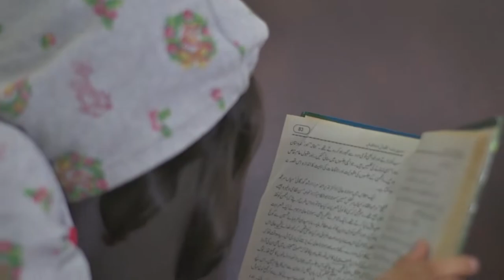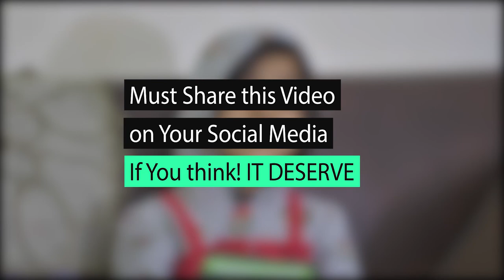A Kind Tribute to our Greatest Poet on Iqbal Day - Allama Iqbal | seekho bacho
In this video Zaina Fajr, Co-host of seekho bacho kids channel, is dedicating her kind tribute to our Greatest Poet Allama Muhammad Iqbal on his birthday. We Pakistanis as a Nation celebrate Iqbal's Birthday as Iqbal Day in which we arrange different literary events to highlight Iqbal's vision and philosophy.

Zaina has picked Iqbal Most popular verse:
توشاہیں ہے پرواز ہے کام تیرا
تیرے سامنے آسمان اور بھی ہیں
and trying to explain kids what does that verse mean to us and what is the message of Allama Iqbal through his verse. If you think this video deserve lot of shares do it now.

Tribute to Allama Iqbal, Kids Celebrating Iqbal Day, Iqbal Day, Allama Iqbal Poetry, seekho bacho, Allama Muhammad Iqbal, Iqbal's Best Poetry, Packages on Iqbal Day, Iqbal's Top Poetry, Iqbal Day 09 November 2019, Zaina Fajr, Kids Youtube Channel, little Kid's Tribute to Iqbal, Allama Iqbal Message to you,